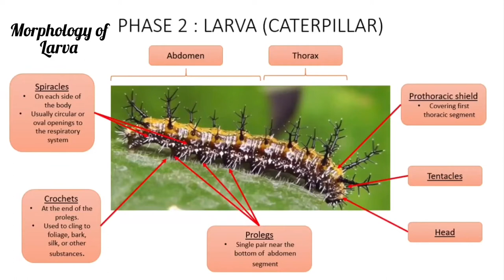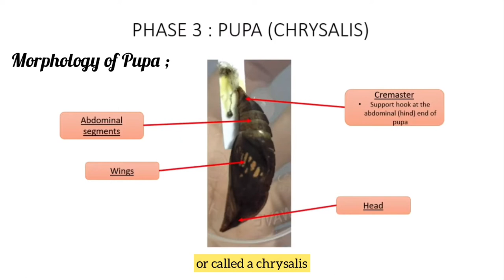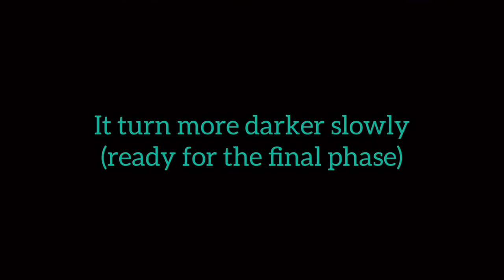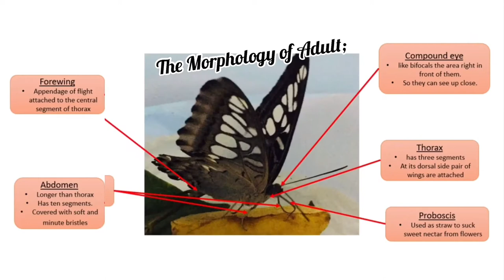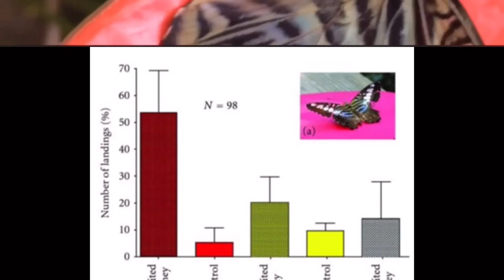Documentary of The Clipper Butterfly (Parthenos Sylvia)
Life Cycle of The Clipper Butterfly (Parthenos Sylvia)
ENT2273 ENTOMOLOGY (Dr Shikin)
3rd Semester
8 January 2021